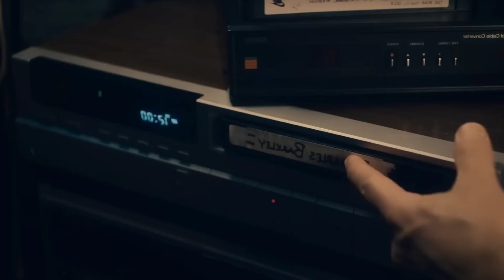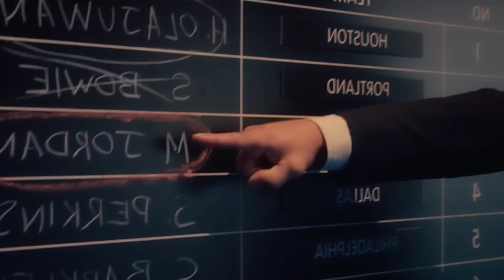AIR: La Pelicula Sobre; NIKE ✔ ¿Ben Affleck Es Un Buen Director? | Critica Honesta | ✔ AIR JORDAN 👟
AIR: LA HISTORIA DETRÁS DEL LOGO | Crítica 'AIR' - REVIEW - OPINIÓN - COMENTARIO - Ben Affleck - Matt Damon - Michael Jordan | ¿La Primera Contendiente al Oscar? | AIR (La historia detrás del logo) | Opinión | AIR (2023) | RESUMEN en 10 MINUTOS | Final explicado ¿La mejor del año? | AIR: La nueva película de Ben Affleck sobre Nike | CRÍTICA | Air: La Historia detrás del Logo | La Veo o No La Veo | Crítica 'Air' | Crítica AIR - Reseña de la Película AIR: La historia Detrás del Logo sin Spoilers

Numero: De Contacto Para Negocios:

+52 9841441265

Así Baje 55Kg 🐖 Haciendo: AYUNO INTERMITENTE 🐷 | 2 Años De ¡OMAD! | 😱 Intermittent Fasting Capitulo: 104 🏃🏻
Mi ¡EXPERIENCIA! 💪🏻// RESULTADOS Y AVANCES DE👏🏻 (730 DIAS AYUNANDO *OMAD*) Son Impresionantes 🥰

Miralo Aqui: 😱👇🏻👇🏻😱

❤VIDEOS ANTERIORES❤

MCOC: SPIDERMAN CLASICO | EL ANTES Y EL DESPUES DE SU MEJORA | Buff Pero Al Traje 🤡 ¿Vale La Pena?

SUPER MARIO BROS LA PELÍCULA | CRITICA HONESTA | Buena Animación Pésima: ¡HISTORIA! ¿Es Para Niños?

Mi EXPERIENCIA Usando ¡MINOXIDIL! Por: 2 AÑOS 👨🏻 | Mis ¡Avances Épicos! De: “Lampiño a Barbón” OMG🧔🏻

CRÍTICA: CALABOZOS Y DRAGONES🐉 | Es Una ¿PESIMA PELICULA? o Una Futura ¡SAGA! | Honor Entre Ladrones

JOHN WICK 4 Es Una: ¿PESIMA PELICULA? | BABA YAGA y CAINE No Estan ¡MUERTOS! Critica Con Spoilers

💀JOHN WICK 4: 🏹 CRITICA SIN SPOILERS | ¿La MEJOR de Todas o Es Mas De Lo MISMO? Opinion Honesta 🪦